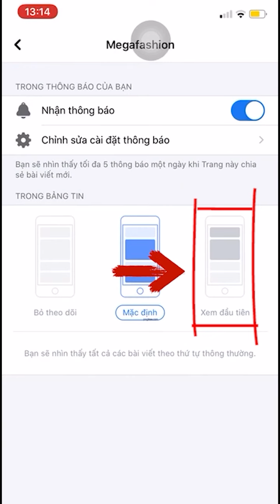2020 08 10 15 17 IMG 0019 xong